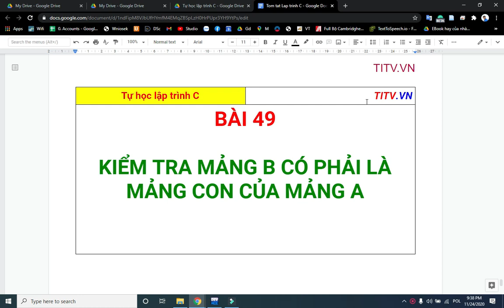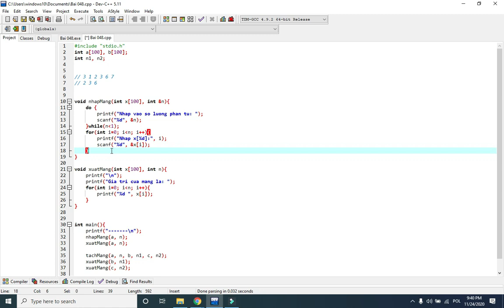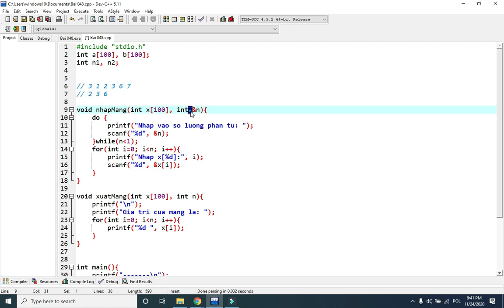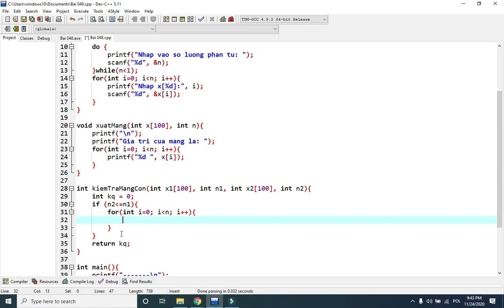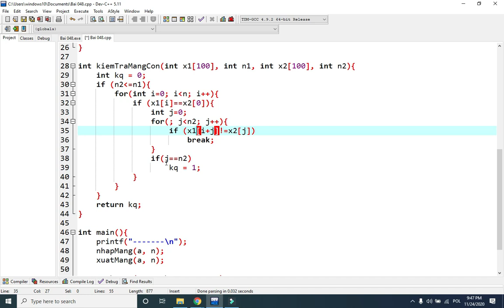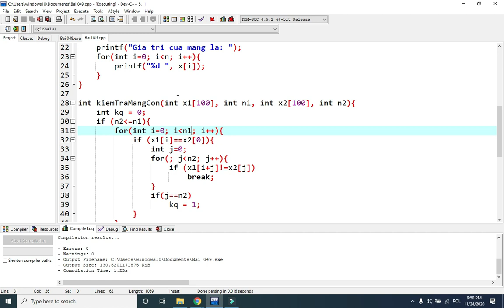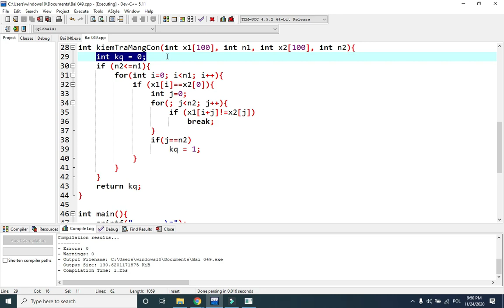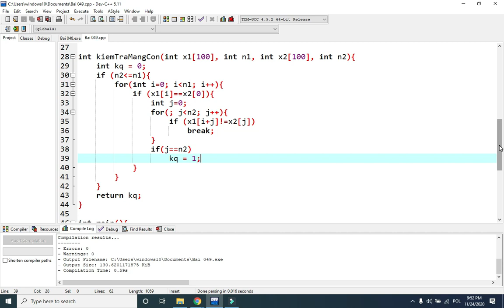Lập trình C - 49. Kiểm tra mảng con (liên tiếp) giữa hai mảng | Tự học Lập trình C